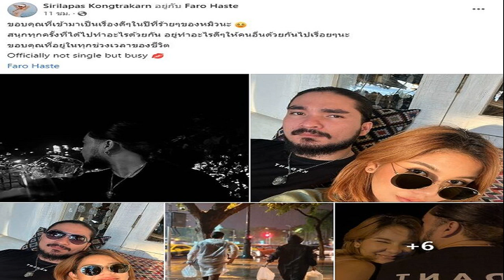แห่ร่วมงาน หลวงพ่อเคลือบ องค์ใหญ่สุดในโลก ส่องเลขเด็ดรถเครน เสี่ยงโชคงวดนี้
ประชาชนแห่ร่วมงานอัญเชิญ ยกส่วนเศียรของหลวงพ่อเคลือบ องค์ใหญ่ที่สุดในโลก ส่องเลขทะเบียนรถเครนหวังเสี่ยงโชคงวดก่อนวันปีใหม่
วันที่ 25 ธ.ค. 65 พระราชอุทัยโสภณ เจ้าคณะจังหวัดอุทัยธานี ประธานฝ่ายสงฆ์ นายธีรพัฒน์ คัชมาตย์ ผู้ว่าราชการจังหวัดอุทัยธานี เป็นประธานฝ่ายฆราวาส ในทำพิธียกส่วนเศียรหลวงพ่อเคลือบองค์ใหญ่ที่สุดในโลก บริเวณวัดหนองกระดี่เก่า ต.หนองยายดา อ.ทัพทัน จ.อุทัยธานี โดยมีนายอำเภอทั้ง 8 อำเภอ พร้อมกับหัวหน้าส่วนราชการ ประชาชนชาวจังหวัดอุทัยธานี และจังหวัดใกล้เคียง ชาวบ้านหนองกระดี่(เก่า) รวมงานกันเป็นจำนวนมาก

สืบเนื่องจากนายสมนึก ศรลัมพ์ ประธานสหกรณ์ศุภนิมิต ซึ่งคณะกรรมการวัดหนองกระดี่(เก่า) ได้เร่งเห็นถึงความศักดิ์สิทธิ์ของหลวงพ่อเคลือบ จึงได้ปรึกษาคณะกรรมวัดจัดสร้างองค์หลวงพ่อเคลือบขนาดใหญ่ ให้สมเกียรติสมบารมีของท่าน จึงตัดสินใจสร้างขนาดหน้าตักกว้าง 12 เมตร สูง 15 เมตร โดยได้จ้างช่างกรมศิลปากร เป็นผู้ออกแบบโรงหล่อพระฤทธิ์สมบูรณ์ จำกัด จ.สมุทรสาคร ด้วยงบประมาณ 28 ล้านบาท
ซึ่งการจัดสร้างองค์หลวงพ่อเคลือบองค์ใหญ่ ได้สำเร็จเรียบร้อยแล้ว 3 ส่วน ได้แก่ส่วนที่เป็นหัวใจ ส่วนลำตัว และส่วนเศียร ทางวัดหนองกระดี่(เก่า) จึงได้อัญเชิญเศียรหลวงพ่อขึ้นประกอบกับเชื่อมต่อติด กับส่วนที่เป็นลำตัว พร้อมทั้งอัญเชิญหลวงพ่อขึ้นประดิษฐานบนวิหารชั่วคราวหน้าวัดหนองกระดี่(เก่า)

หลังจากนั้นประชาชน ที่มาร่วมงานกันเป็นเป็นจำนวนมากได้นำโทรศัพท์มือถือไปถ่ายทะเบียนรถเครน ที่ยกส่วนเศียรของหลวงพ่อเคลือบ น้ำหนักกว่า 30 ตัน โดยได้เลขทะเบียน 71-1099 นครสวรรค์ 67